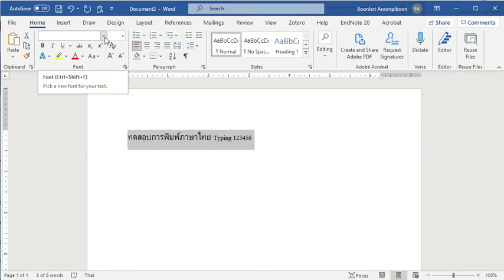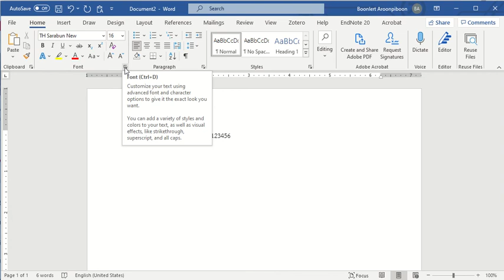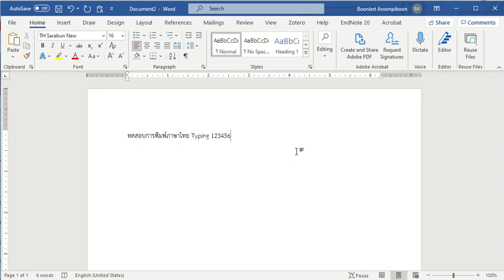Default font : Microsoft Word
การตั้งฟอนต์ใน Microsoft Word